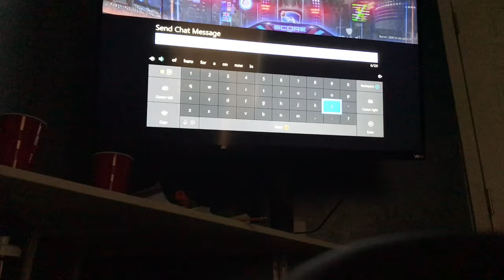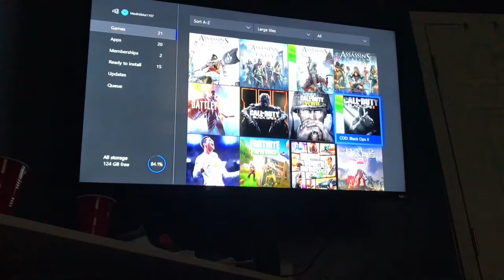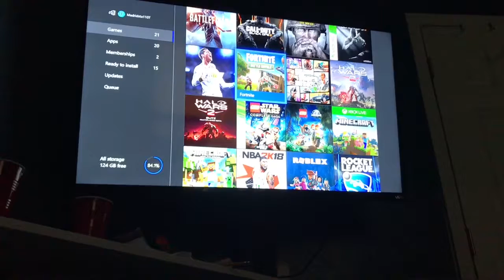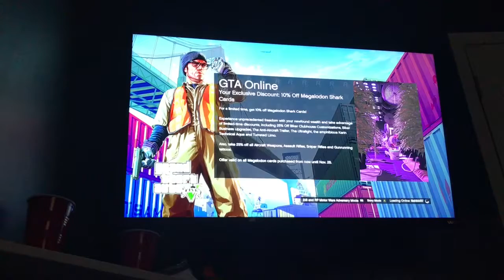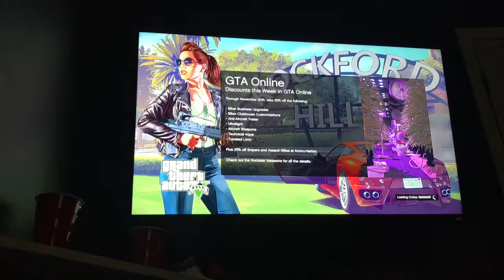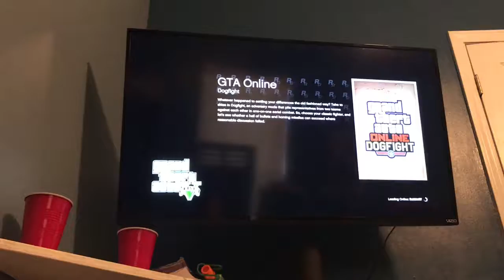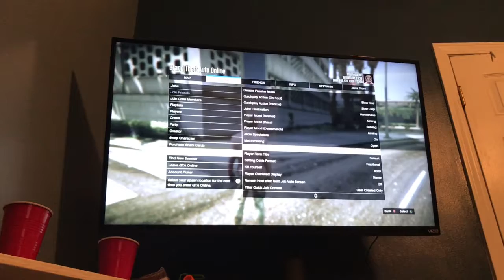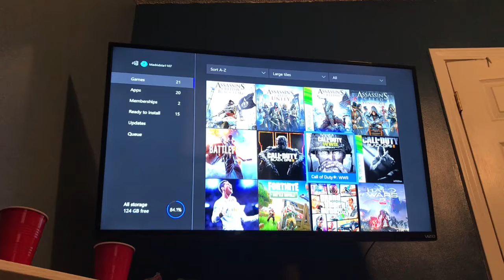Gaming EPISODE 2